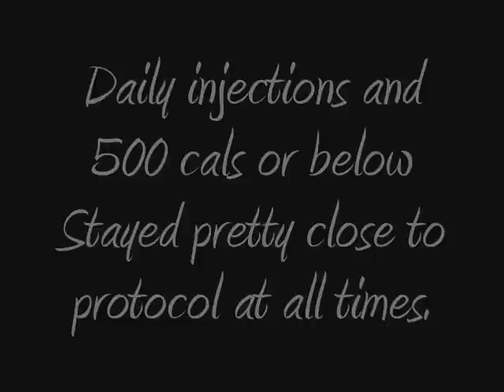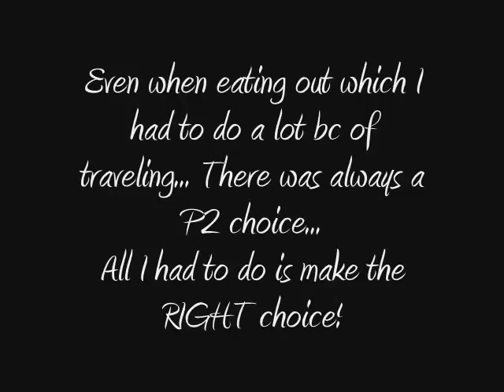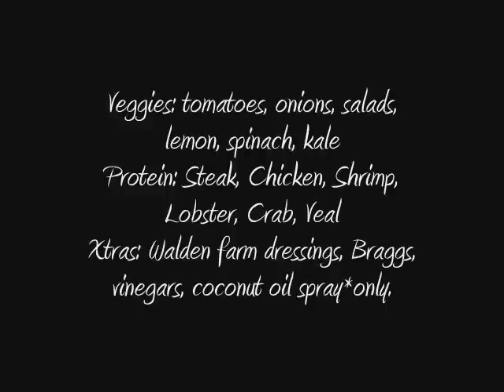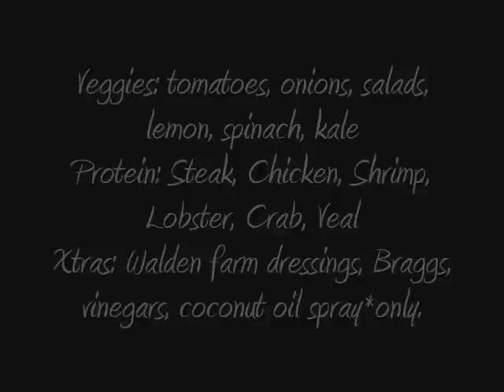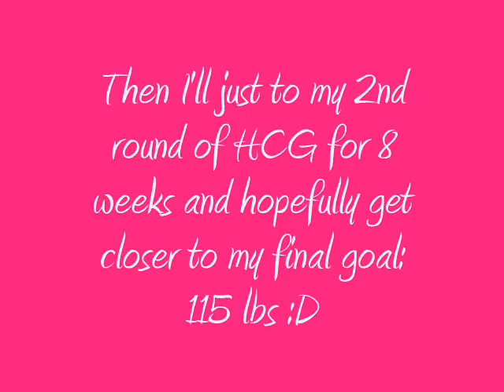HCG Before and After * R1P2 LIW -40.6lbs!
Day 84 of my HCG journey
Start Weight  =185.4
Current Weight = 144.8
Total = - 40.6LOSS